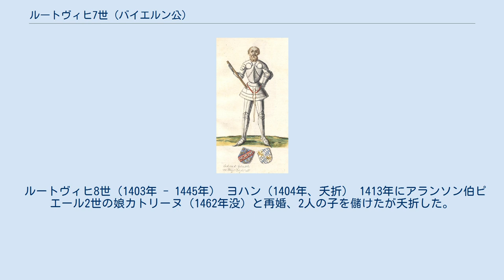ルートヴィヒ7世 (バイエルン公)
バイエルン＝インゴルシュタット公
バイエルン＝インゴルシュタット家
ルートヴィヒ7世（Ludwig VII., 1365年12月20日 - 1447年9月26日）は、14世紀の上バイエルン＝インゴルシュタット公。
シュテファン3世とタデア・ヴィスコンティの子。
 公位継承前の1408年、同族のリエージュ司教ヨハンとリエージュ市民が対立、ルートヴィヒ7世はヨハンの兄・下バイエルン＝シュトラウビング公ヴィルヘルム2世、ブルゴーニュ公ジャン無怖公と共に反乱を鎮圧した。
また、妹イザベラがフランス王シャルル6世に嫁いだ関係でフランスに滞在したこともある。
 1413年、父の死によって相続した。
1425年、下バイエルン＝シュトラウビング公ヨハン3世（兄の死後、リエージュ司教を辞任した）の死後の遺領を巡って従兄弟のハインリヒ16世、エルンストと対立、1429年に分割相続することで合意した。
 しかし、1443年にハインリヒ16世と同盟を結んだ息子のルートヴィヒ8世の裏切りに遭い、投獄ののち廃位された。
ルートヴィヒ7世は1447年に死ぬまで幽閉され、ルートヴィヒ8世も父に先立って死去、インゴルシュタット系は断絶、遺領はハインリヒ16世に奪われた。
 1402年にラ・マルシュ伯ジャン1世（ブルボン公ルイ1世の孫）の娘アンヌと結婚した。
 ルートヴィヒ8世（1403年 - 1445年） ヨハン（1404年、夭折） 1413年にアランソン伯ピエール2世の娘カトリーヌ（1462年没）と再婚、2人の子を儲けたが夭折した。